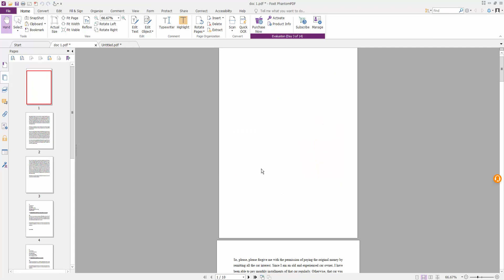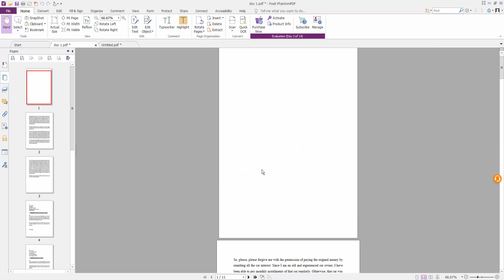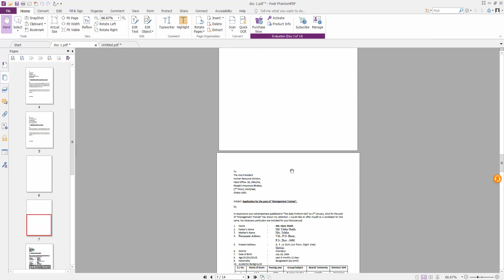How to Add or Insert Blank Page to PDF Document in Foxit PhantomPDF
In this video, I will show you, How to Add or Insert Blank Page to PDF Document in Foxit PhantomPDF.